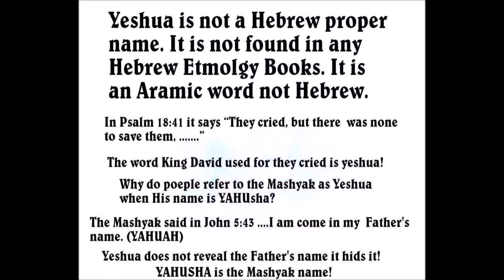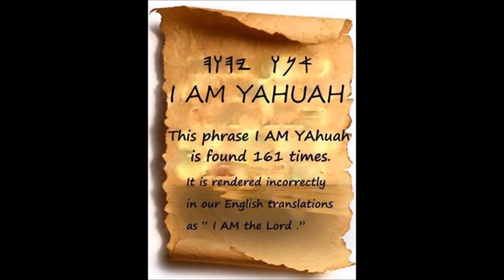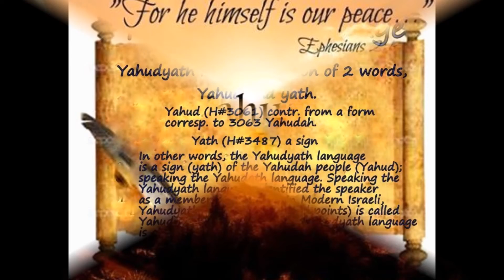Copy of Share His love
Yahusha is YAHUAH